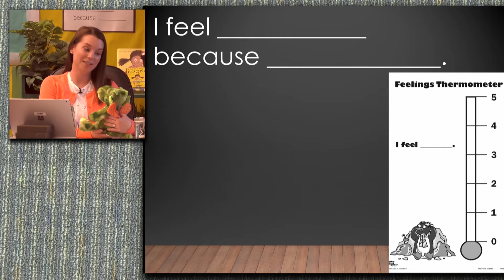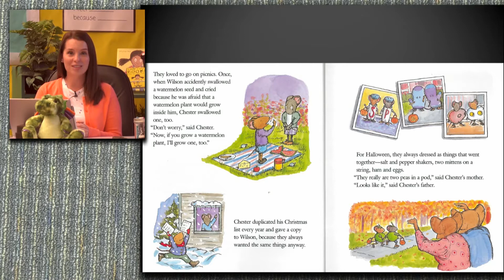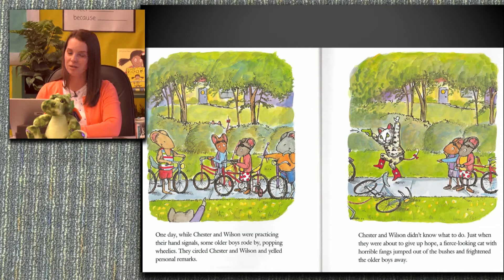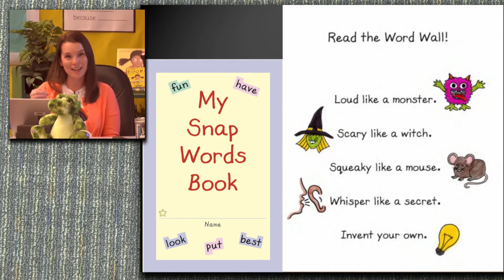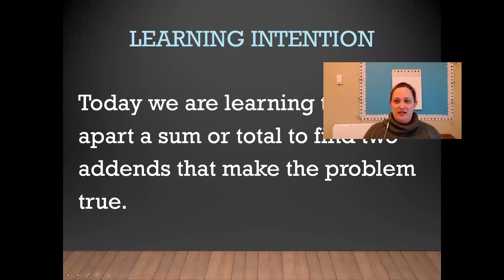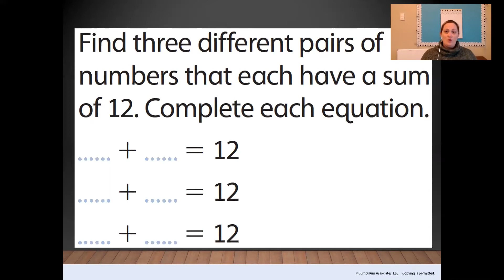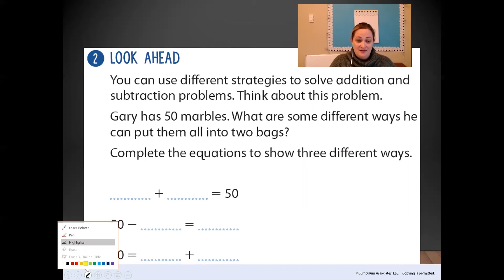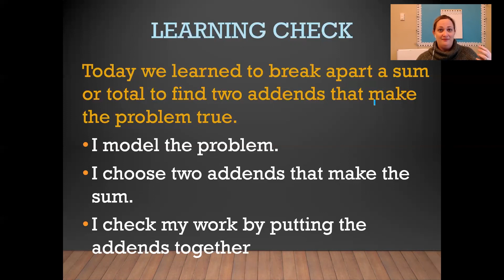Second Grade November 16, 2020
Air Date: 11/16/2020
SEL: Gat Unit 2 Lesson 2
Math: Lesson 8 Session 1